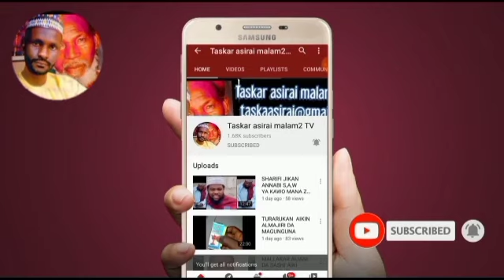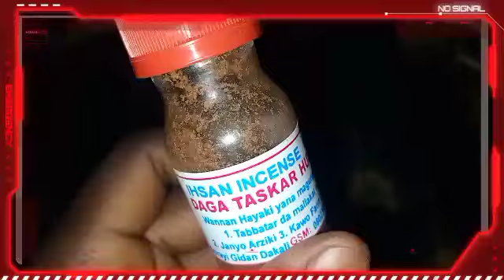Kiran jama a wajan kasuwanci da hayakin kasuwa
Daga Taskar asirai malam